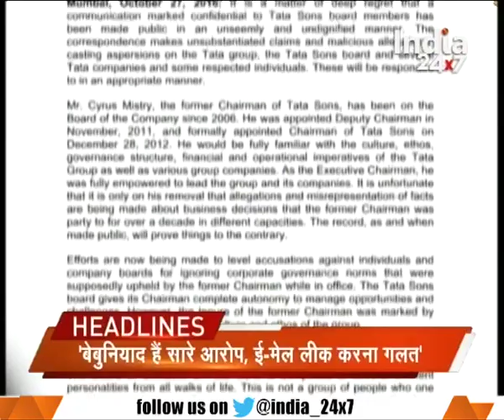Akhilesh Yadav offered Dayashankar Singh to join SP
Akhilesh Yadav offered Dayashankar Singh to join SP. Watch this special segment and get to know more here.